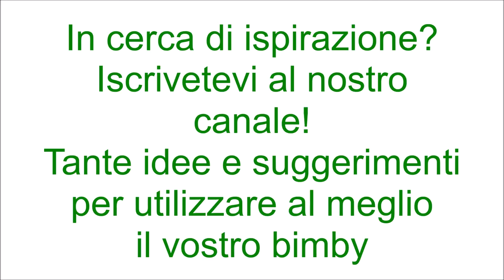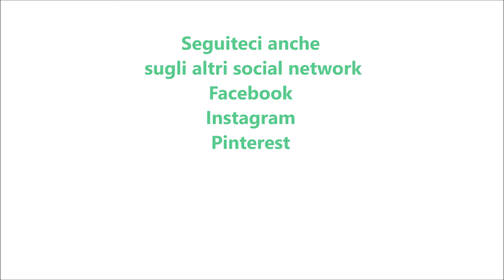Frittata di spinaci e ricotta per bimby TM6 TM5 TM31 TM21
Ingredienti:
450 g di spinaci surgelati
6 uova
150 g di ricotta
1 spicchio d'aglio
15 g di olio e.v.o.
20 g di pangrattato aromatizzato
20 g di pecorino grattugiato
20 g di parmigiano grattugiato